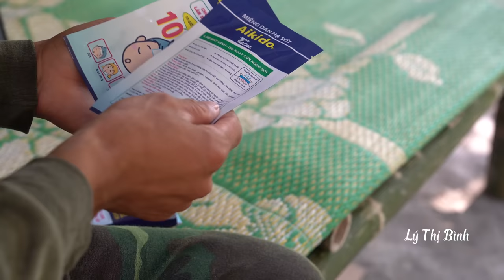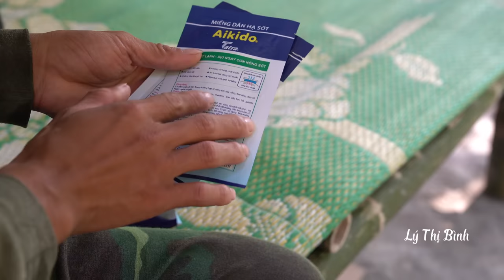I was sick for Unknown Reasons - Duong took Good Care of Me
I couldn't wake up like a normal day, I was sick - Duong didn't go to work but stayed home to take good care of me.